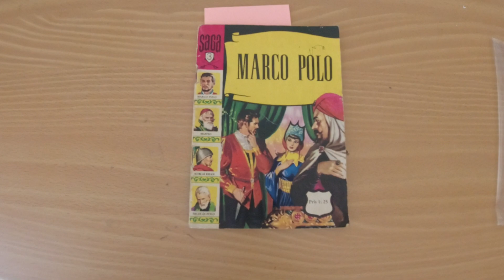MongoTV_9561 - Ny Lille Forsyning Af Mad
God FREDAG og weekend. Så har jeg fået en ny lille forsyning af mad og andet. Jeg har mad og andfet nok nu, indtil den 25.September, hvor mine YouTube penge måske kommer. Nu skal jeg bare have lidt over 20 dage, til at gå stille og roligt, med at lave et eller andet.